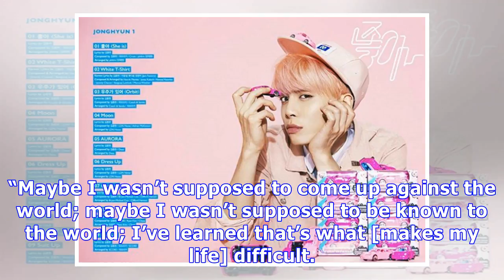Jonghyun’s Suicide Note Admits He Felt ‘Defeated’ By ‘Depression’: It’s Been ‘Eating Me Up’